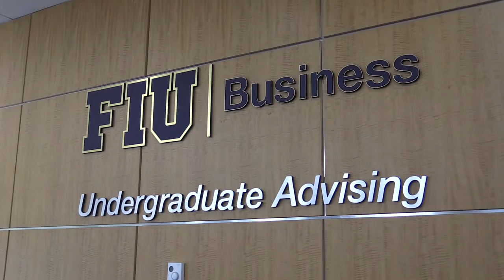FIU Business International Student Ambassador Campus Tour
FIU College of Business international student ambassadors showcases their favorite places on campus.